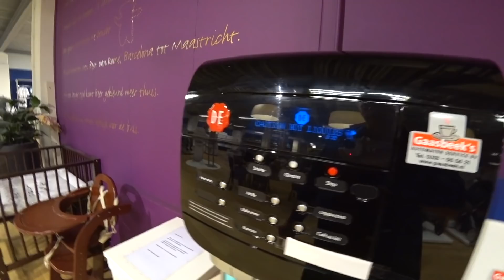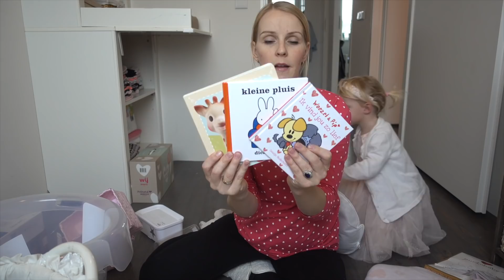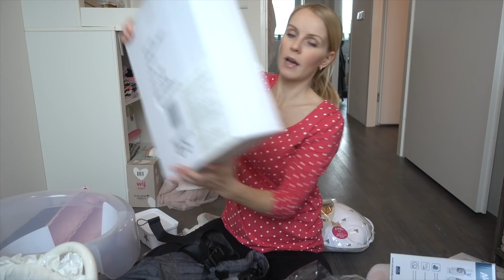EiNDELiJK BABYUiTZET iNSLAAN 😛 | Bellinga Family Vlog #818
Vandaag gaan Daniel en ik zonder de kinderen al wat babyuitzet spullen inslaan. Na ja, ik dan, Daniel drinkt 2 bakjes koffie. Herkenbaar zwangere moeders? 😛

Wij zijn Daniel ( 37) Fara ( 29) Luan ( 5) Lucilla ( 2,5), we verwachten ons derde kindje in feb 2018 en onze hondjes Woezel en Pip ( 0 jaar)

Rolderdiep 18
8032 TM Zwolle
The Netherlands

4 juni 2016 heeft ons kanaal een naamsverandering gehad van " SlankEnFitTV"  naar " DE BELLINGA'S"

Veel kijkplezier!